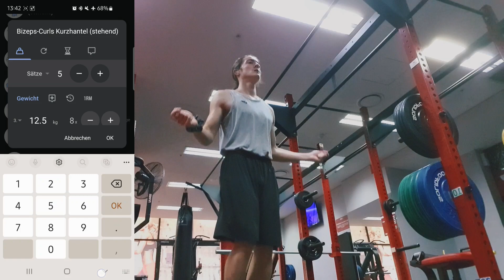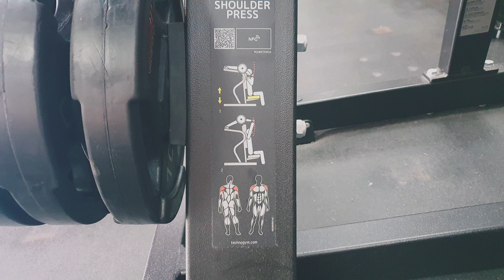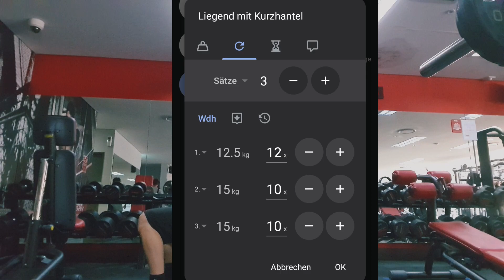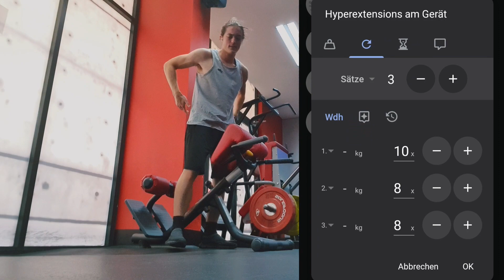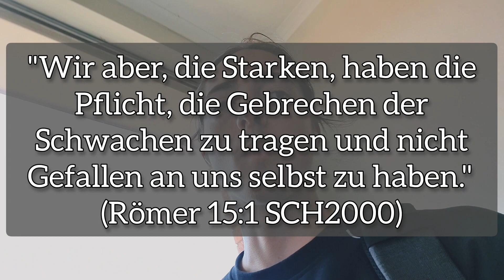So trainiere ich in Sydney! Kommentiertes Trainingsvideo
In Anlehnung daran, dass ich früher hauptsächlich nur Sportcontent hochgeladen habe und es eine frequend asked question ist, was ich heute noch wie mache, um fit zu bleiben, habe ich mich für ein Gymvideo entschieden. Dabei zeige ich, welche Übungen ich so mache und worauf ich darauf achte. Ich erhebe nicht den Anspruch, ein professioneller Trainer zu sein und möchte auch nicht als solcher angesehen werden. Ich trainiere hobbymäßig und das reicht mir auch.
Wie in allem im Leben gebührt die Ehre für meine Gesundheit dem allein wahren Gott Jesus Christus!

Verwendete Kamera: Mein Handy - Samsung Galaxy S10e

Schneideprogramm: YouCut